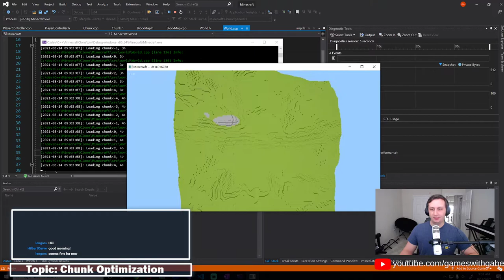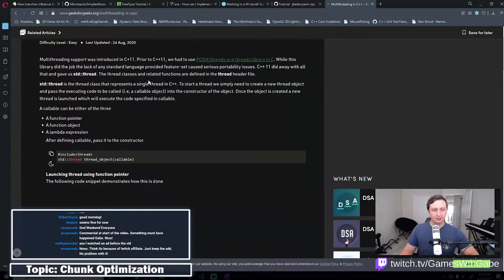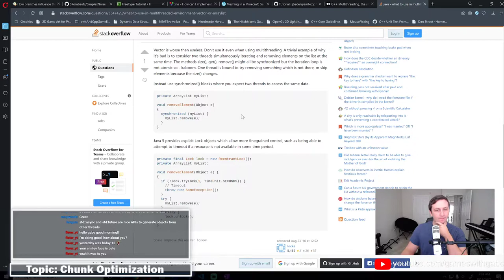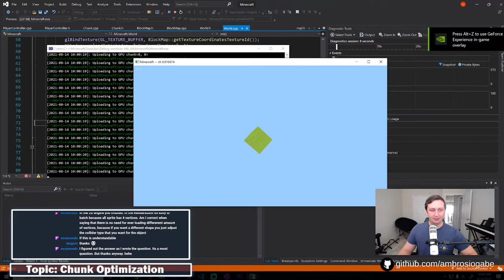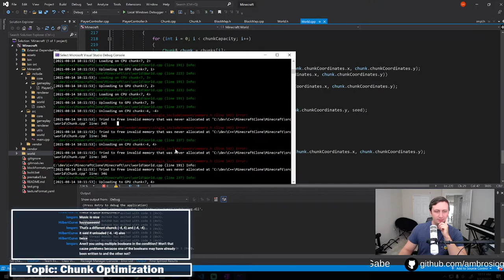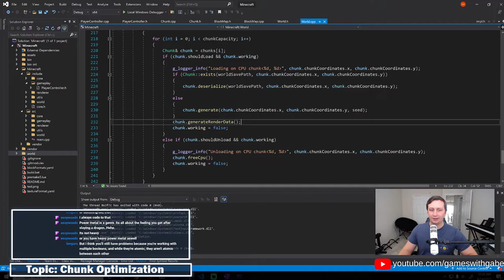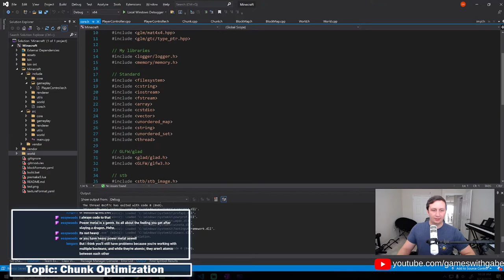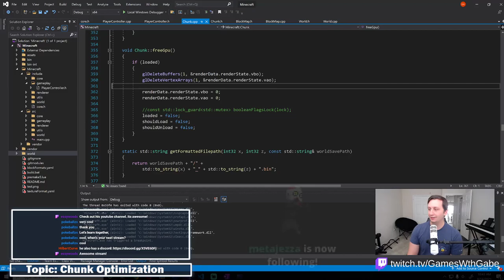Multithreading | Coding Minecraft Live Ep. 11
In this episode I begin implementing multithreading to speed up loading and unloading of chunks around the player.

Here are some books I recommend if you want to learn about game engine development more thoroughly. I do not profit off any of these sales, these are just some books that have helped me out :)

Game Physics Cookbook (Read this before the next physics book)
Game Physics (Ian Millington)

My Recommended Java Books:
Data Structures/Algorithms